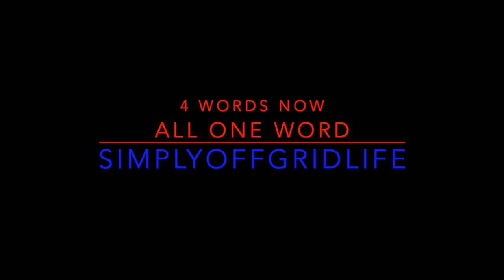Hyder Alaska to Salmon Glacier BC Canada, Full Video Trip To the Glaciers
A must do trip.  Video of the drive to the Glaciers

Will provide a video for TIDRadio TD-H3 & TD-H8 (Gen 2), HAM, GMRS Handheld Radio.
Why I purchase these models.  Recommend these two units.